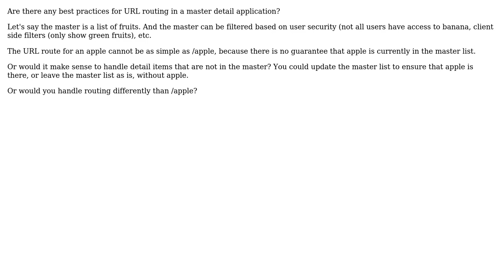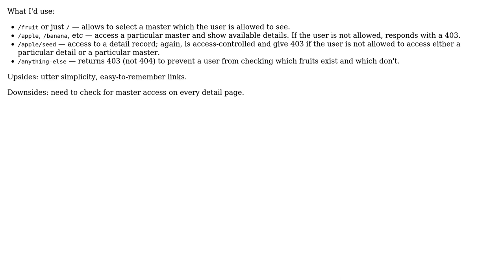Software Engineering: URL routing for master detail pattern (2 Solutions!!)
Software Engineering: URL routing for master detail pattern

With thanks & praise to God, and with thanks to the many people who have made this project possible! | Content (except music & images) licensed under CC BY-SA | Music | Images & others | With thanks to user Jez user Dom M. user 9000 and the Stack Exchange Network Trademarks are property of their respective owners. You are responsible for your own actions.